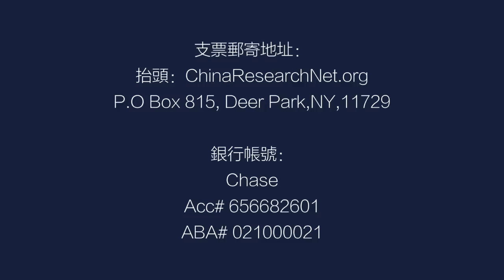陶杰：美国要中国付出什么代价？FBI档案：摧毁南海岛礁？击落解放军军机？多少中国官员财产将在美国遭冻结？丨字幕版（陶杰 何频：20201014）-3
美国新闻01是专业人士创办的独立媒体，报导、分析美国各类新闻事件。美国新闻涵盖纽约、加州、华盛顿、波士顿和芝加哥等美国各地信息。欢迎大家订阅。